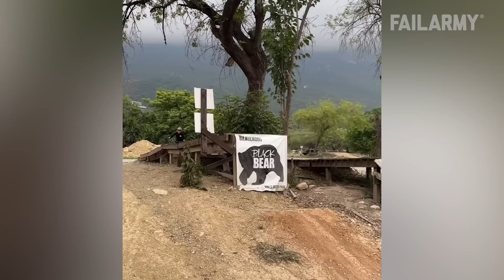Not Ford Tough Enough! Fails Of The Week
Now that's a Bronco Buster! ►►► Submit your videos for the chance to be featured 🔗 ▼ Follow us for more fails!